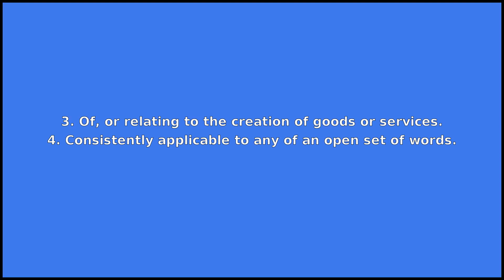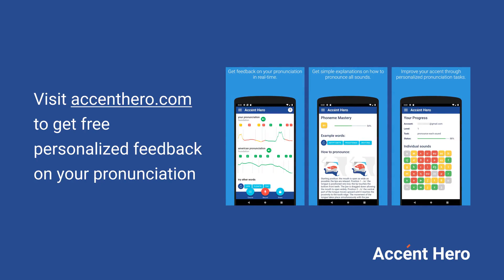PRODUCTIVE - Meaning and Pronunciation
How to pronounce productive?

This video provides examples of American English pronunciations of productive by male and female speakers.
In addition, it explains the meaning of productive through a dictionary definition and several visual examples.

IPA Transcription of productive is /prədˈʌktɪv/.

Definition of productive according to Wiktionary:
productive is an adjective

As an adjective productive can mean:
1. Capable of producing something, especially in abundance; fertile.
2. Yielding good or useful results; constructive.
3. Of, or relating to the creation of goods or services.
4. Consistently applicable to any of an open set of words.
5. Of a cough, producing mucus or sputum from the respiratory tract.
6. Of inflammation, producing new tissue.
7. A type of set of natural numbers, related to mathematical logic.

If you'd like to test your pronunciation of productive, check out Accent Hero's real-time pronunciation feedback tool: